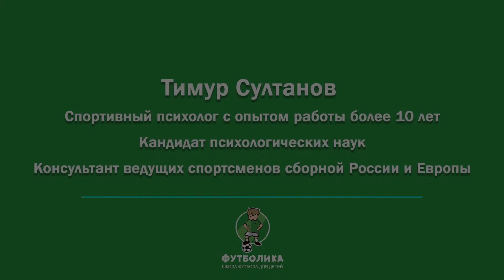Эксперт-Минутка. Можно ли ставить цель на тренировку ребенку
Школа футбола для детей. Записаться на бесплатное вводное занятие можно по ссылке